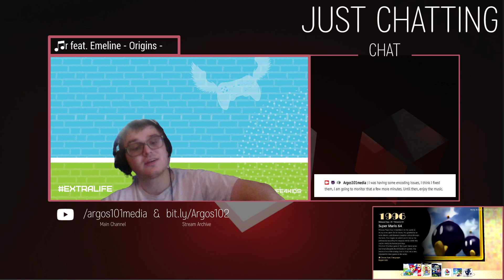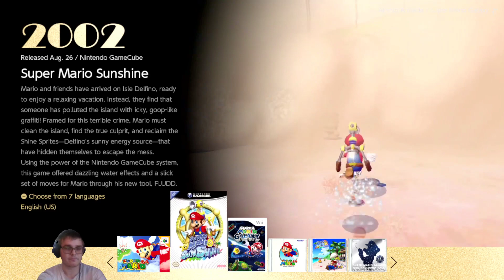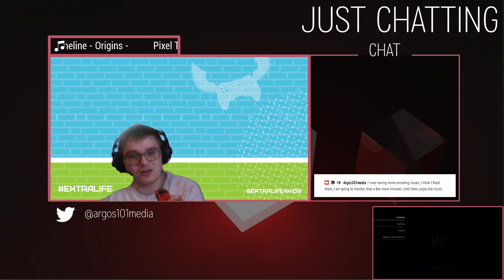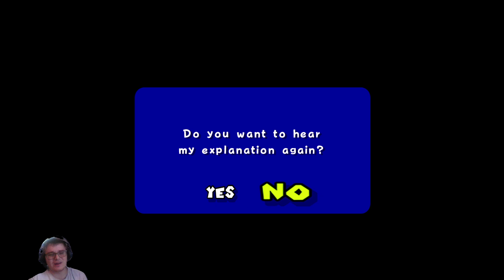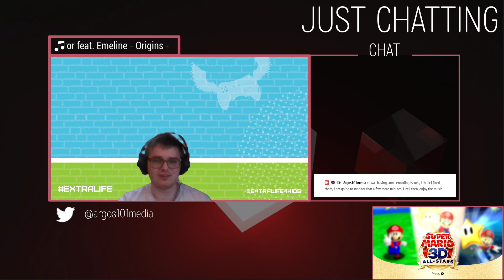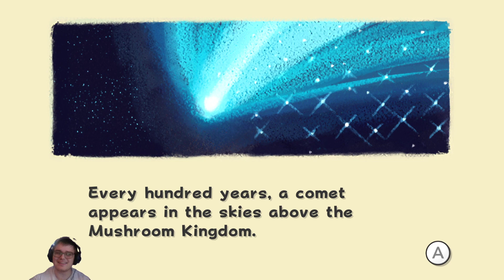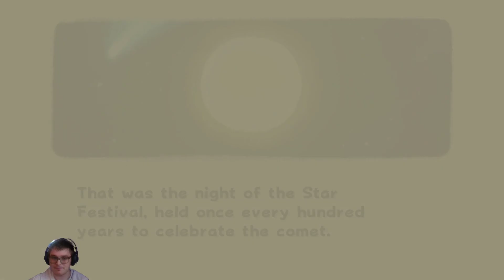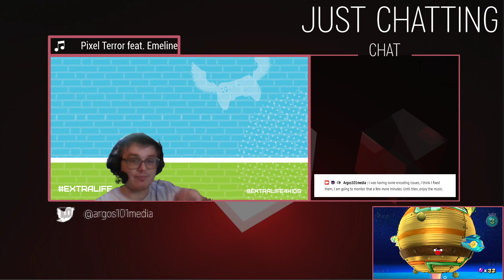Super Mario 3D All Stars Sunshine and Galaxy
Gameplay starts at:
Sunshine: 00:02:29
Galaxy: 00:34:58

Yes, I know the audio balance is weird.  I thought it sounded good, but I was wrong.

Join Jordan as he attempts to play Super Mario Sunshine (key word is attempt), and Galaxy (with weird Switch motion controls).